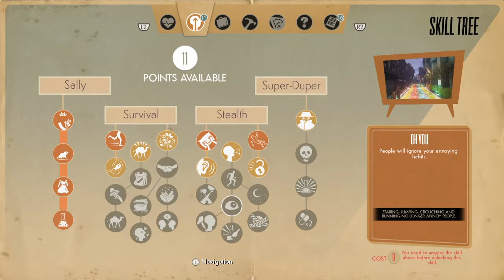We Happy Few part 30 Finally Fed